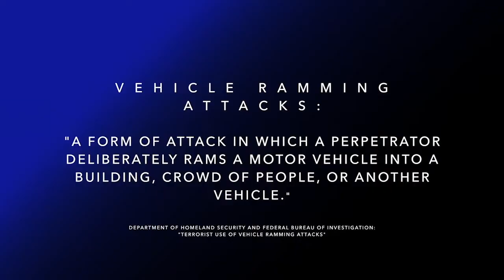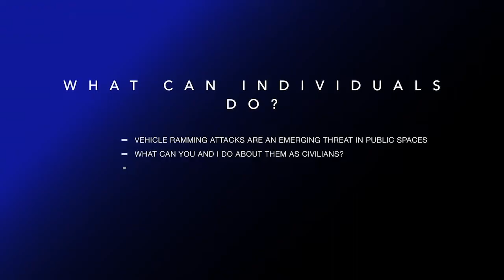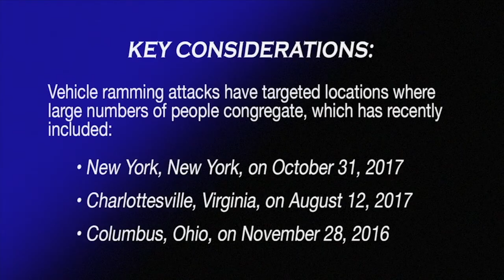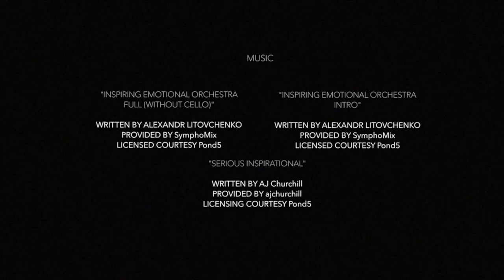Vehicle Ramming Attack Mitigation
The Vehicle Ramming Attack Mitigation video provides information to assist with mitigating the evolving threat corresponding to vehicle ramming incidents with insightful technical analysis from public and private sector subject matter experts. It leverages real-world events, and provides recommendations aimed at protecting organizations as well as individuals against a potential vehicle ramming incident.